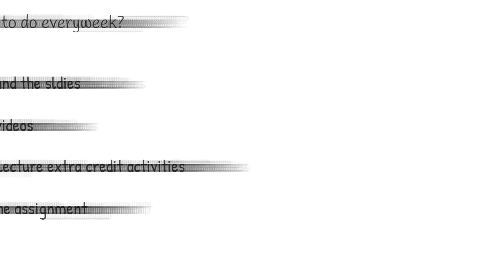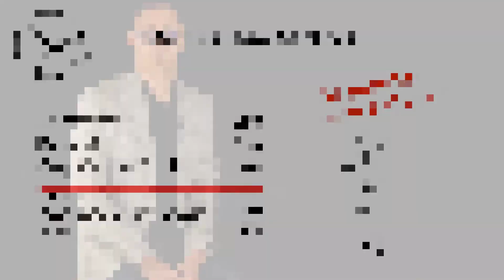BUAD3020 - First Class